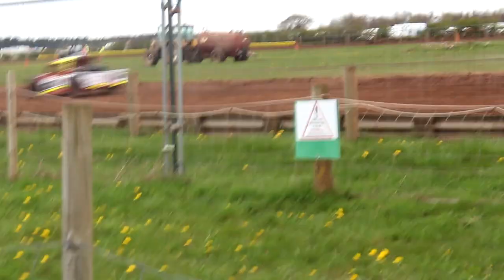Oxton Raceway INSANE AUTOGRASS Racing! Novas/Redtops/B204'S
Crazy AUTOGRASS Racing At Oxton Raceway Some Of The Craziest Bangers I Have Personally Seen! From C20XE Budgies on Carbs To a RWD Duratec Converted Nova Saloon 2 Door and Dont Forget About The Twin 600cc Bike Engine'd Minis!

If I Featured Your Car Comment Time Stamps Below!
More Crazy Car Content On Channel!